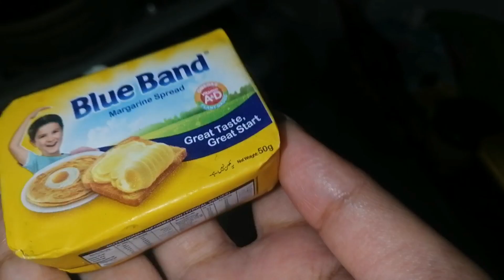Saturday morning | Data shab Urs Holiday in lahore | Morning breakfast